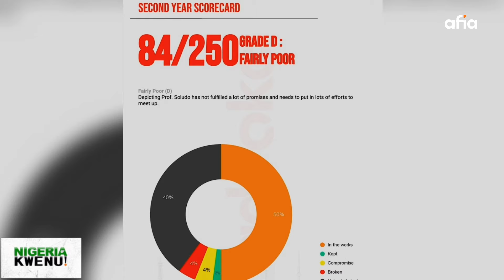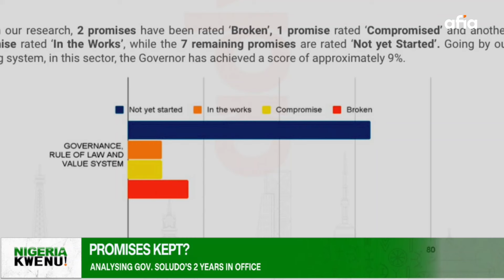ANALYSING GOVERNOR SOLUDO'S 2 YEARS IN OFFICE, CAN WE SAY HE KEPT HIS PROMISE TO NDI ANAMBRA?